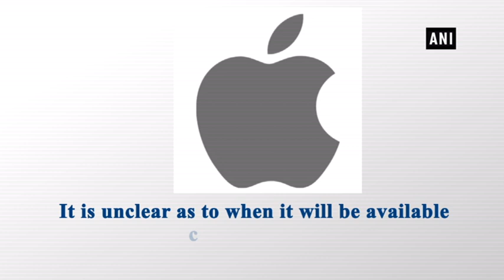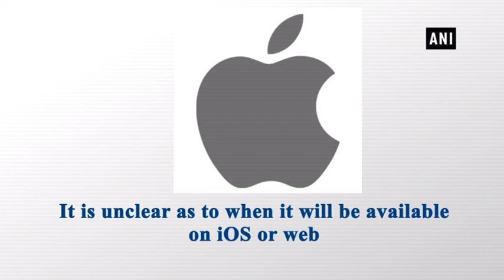Google Maps allows hashtags in reviews - Technology News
New Delhi, Nov 28 (ANI): You can now use your favourite hashtag when reviewing a place on the Google Maps. Google has introduced a new feature to Maps that will make business reviews more engaging and useful.